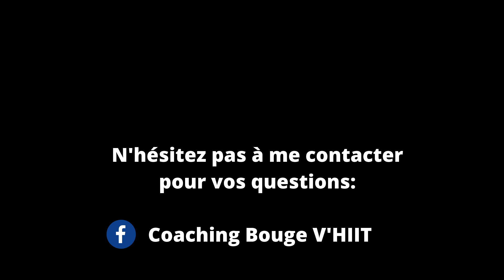HIIT 20 min - FULL BODY - Faites le plein d'énergie!!!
Dans cette séance HIIT vous retrouverez:
✅ 5 exercices
✅ 40 secondes d'efforts/ 20 secondes de récupération
✅ des options pour débutants et avancés
Vous êtes un entrepreneur débordé? Vous manquez d'énergie? Vous aimeriez entreprendre mais votre forme ne vous le permet pas? Vous vous sentez perdu dans votre entrainement? Vos résultats ne sont pas à la hauteur de vos attentes?

N'attendez plus et essayez un des entraînements HIIT proposés sur BOUGE V'HIIT TV! 🔥🙏🏻
Des entraînements courts, sur haute intensité permettant de:

Retrouver la forme! 🏃🏻‍♀️🏋🏻‍♂️
Brûler du gras! 🔥🥑
Construire un physique athlétique! 💪🏻🔨
Exploiter son plein potentiel! ✔💯

N'hésitez pas à me faire des retours sur l'entrainement du jour et partagez moi des envies de vidéos que vous aimeriez recevoir!